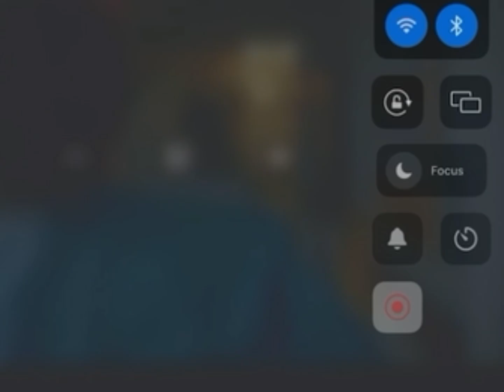A quiet place day one - re-edition trailer